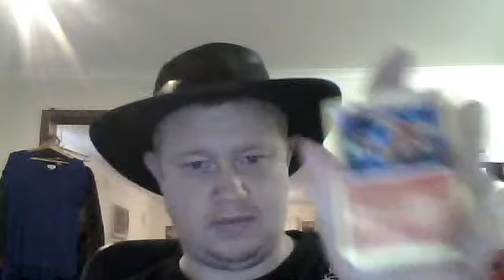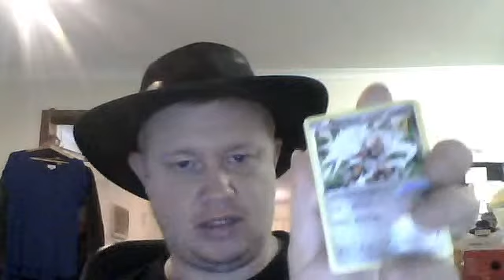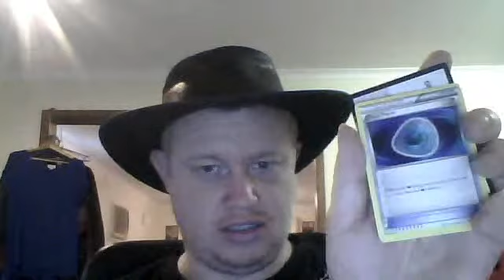7 Blister Packs of Pokemon TCG Dark Expolrers Busted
Just busted 7 packs of Pokemon Dark Explorers